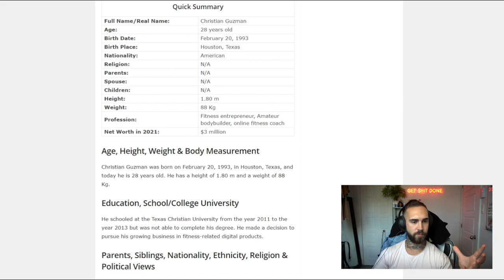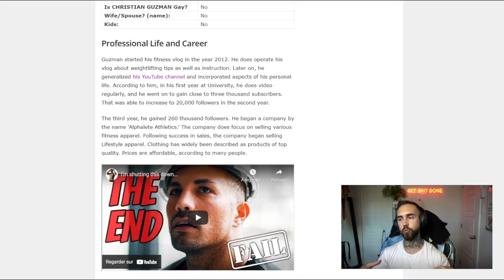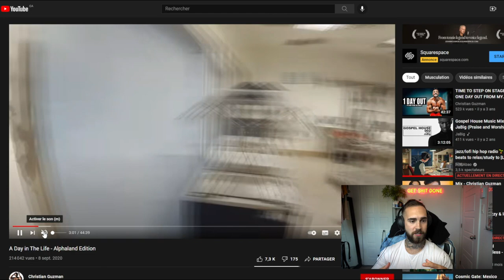Mon Avis Sur CHRISTIAN GUZMAN | Entrepreneur, Sa Valeur & Icône Fitness Américaine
J'ai toujours aimé m'inspirer de d'autres personnes qui ont du succès. Christian Guzman, propriétaire de Alphalete, 3D, GHOST supplements, Alphaland et plusieurs autres choses, fait partie de ses personnes qui me donnent envie de me lever tôt le matin pour accomplir toujours plus. Un exemple solide de persévérance, de travail et de réussite - selon moi évidemment.